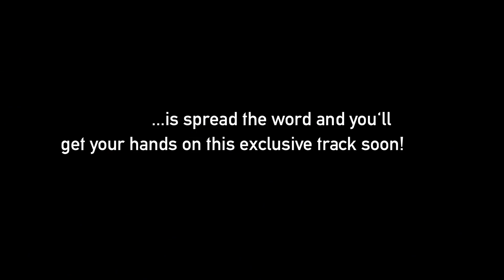Ferry Corsten treats you to a free download!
To thank you all for your continuous support, I want to treat you guys to a free download of a very exclusive track! ... once we hit 500.000 fans on my Facebook page. So spread the word and get your hands on this very exclusive track soon!

PS: The free track is NOT the Arty Rock-N-Rolla Mix of Punk...